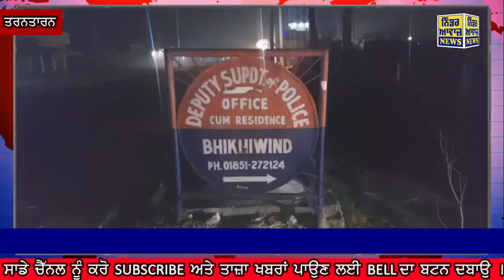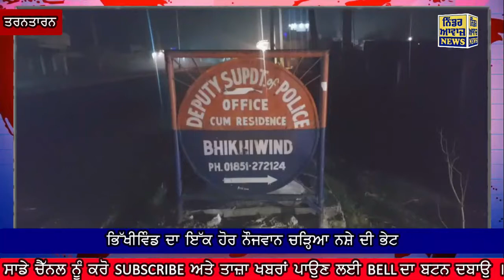ਭਿੱਖੀਵਿੰਡ ਦਾ ਇੱਕ ਹੋਰ ਨੌਜਵਾਨ ਚੜ੍ਹਿਆ ਨਸ਼ੇ ਦੀ ਭੇਟ ,ਨਸ਼ੇ ਦਾ ਟੀਕਾ ਲਗਾਉਣ ਨਾਲ ਨੌਜਵਾਨ ਦੀ ਹੋਈ ਮੌਤ